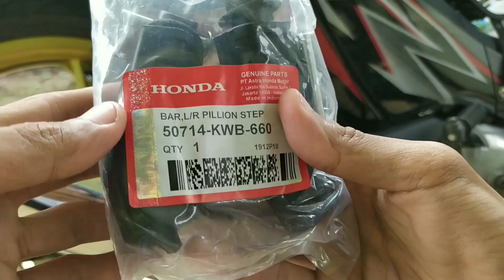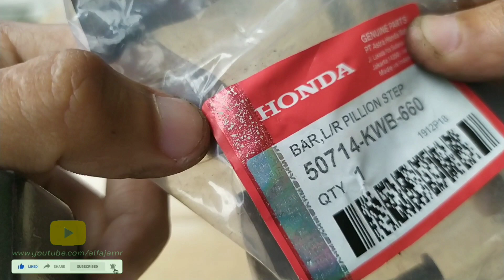FOOTSTEP SLIM SUPRA X 125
Footstep Revo Abs Blade
Kode : BAR ,L/R PILLION STEP  50714-KWB-660